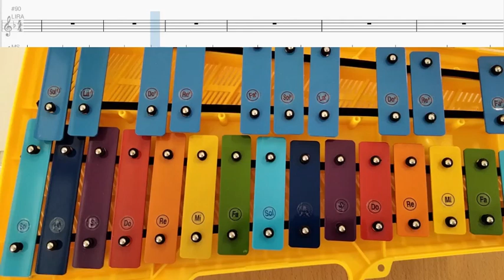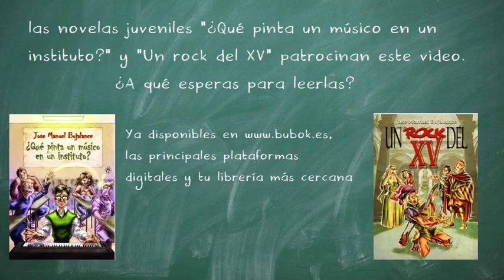Free from desire (Gala) - Lira tutorial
Video tutorial con la interpretación de Free from desire (Gala) con carrillón de estudio de la instrumentación del tema original para su práctica escolar.
* No te pierdas: Novelas escolares a la venta en Bubok.es para tu clase